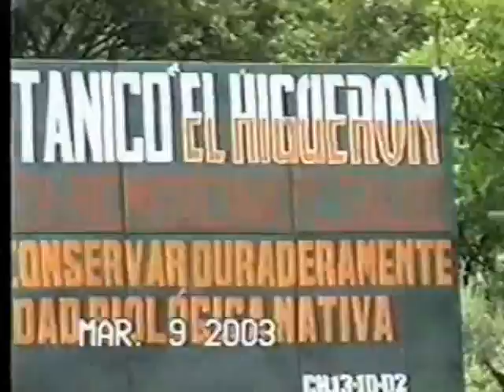Inicio Carretera al Valle Río Sangana - Manifestacion de alegria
RECUERDO: Manifestación de alegría al ritmo de la Banda Típica de Anguyacu, previos a la ceremonia de inicio de la ejecución de la Trocha carrozable  Montecarlo- Sangana.Realizado el 09 de Marzo del 2003 en el Caserío El Higueron. Montecarlo.
Sangana, Miracosta, Chota, Cajamarca- PERÚ.